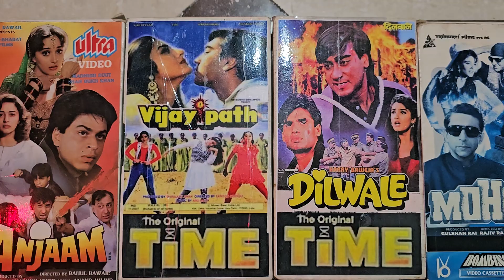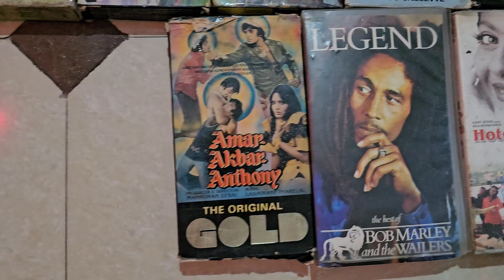## INDER KUMAR VCR JAMMU## VHS CASSETTES JAMMU FOR SALE, MY